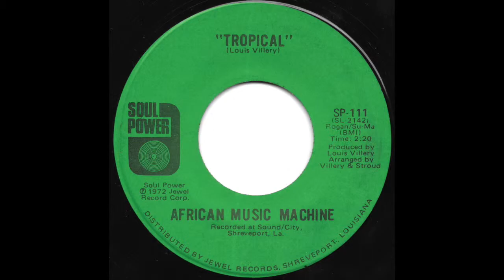African Music Machine - Tropical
African Music Machine ‎– Tropical / A Girl In France

Label:
Soul Power ‎– SP-111

Format:
Vinyl, 7"

Country:
US

Released:
1972

Genre:
Funk / Soul

Style:
Funk

Tracklist
A Tropical
Written-By – Louis Villery
2:20
B A Girl In France
Written-By – Louis Villery
2:25

Notes
Green label

Matrix / Runout: SL-2142
Matrix / Runout: SL-2143